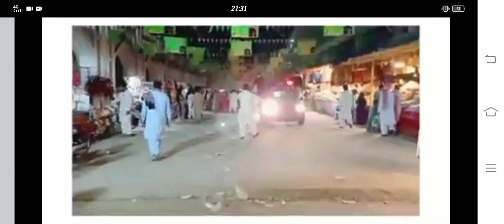Allama Syed Arif Hussain Kazmi Entry💖💖